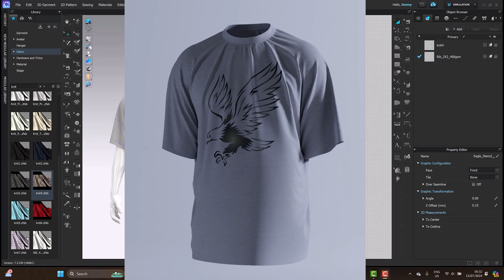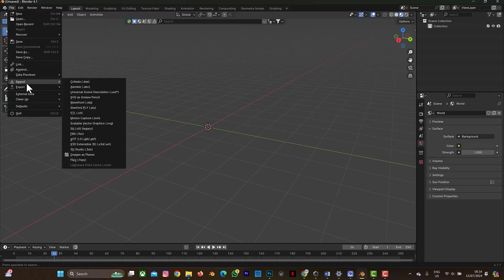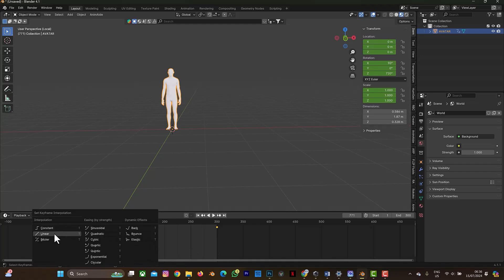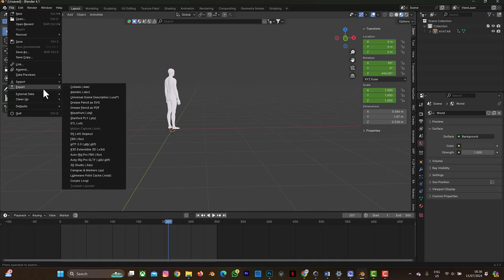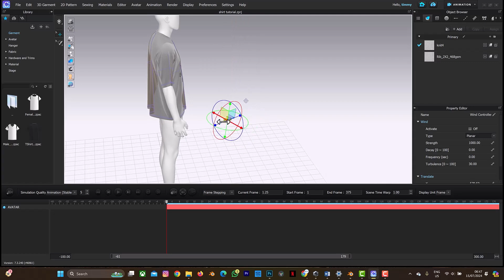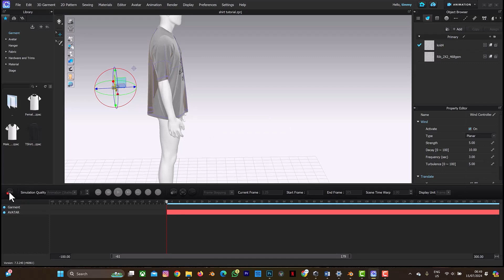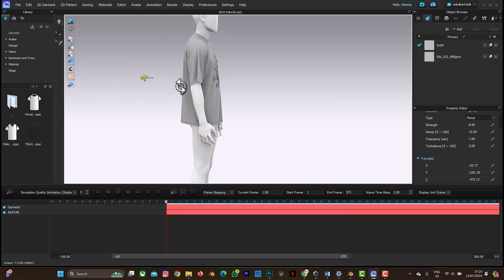How to create T Shirt Mock Up with 360 ANIMATION & WIND EFFECT on Blender and Clo3d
Creating a T-shirt mock-up with 360-degree animation and wind effects using Blender and Clo3D involves several steps, including designing the T-shirt, animating it, and adding realistic wind effects.